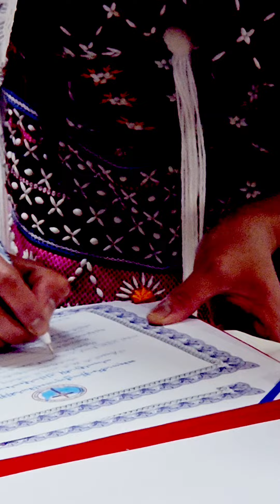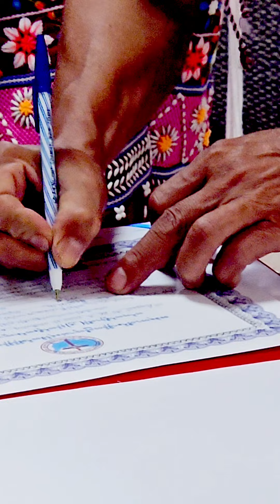သရၣ်မုၣ် ထံထံမူ ဒီး သရၣ် အီၣ်နဲၣ်အူ တၢ််ဖျီစ့ တၢ််တူၢ််လိၥ်မုၥ် တၢ််ရဲၣ်တၢ််ကျဲၤ.